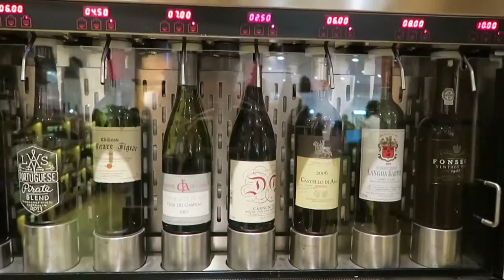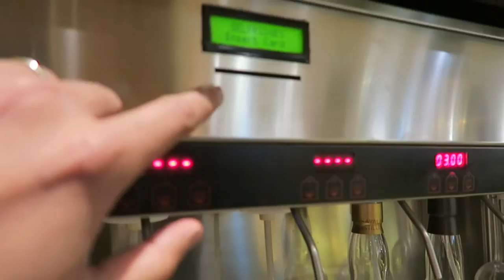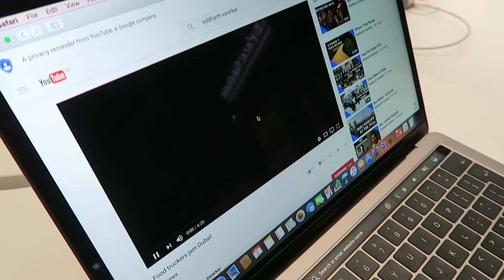Some Amazing tech in Selfridges London!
London Vlog 28 -  Dec 2nd, 2016

This was the third day of our London trip.

Went to Roka for Lunch ... would highly recommend it .. the food was awesome!

We then ended up in Selfridges, and I must say they have one of the coolest alcohol and technology divisions I have ever seen. From Personal Submarines to Music players that cost over 1000  pounds.
Mamta ended up buying something from Chanel!!

Ended the Night in London's Famous SOHO and had a great night!